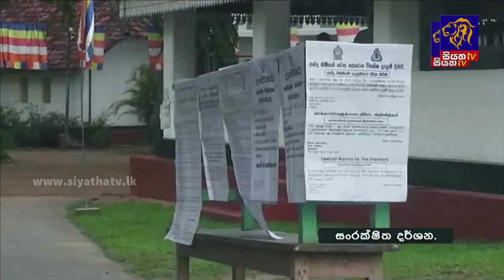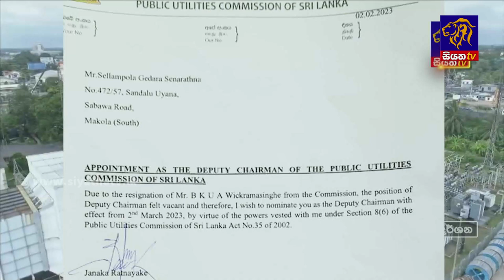Siyatha News | 06.00 AM | 03 - 03 - 2023